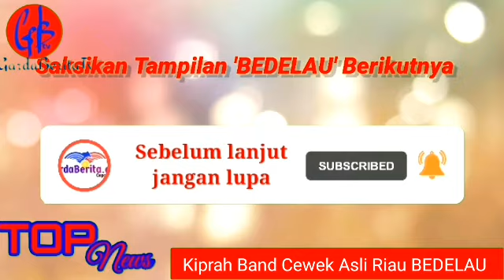LIHAT AKSI BAND CEWEK RIAU, BEDELAU. DIAWAKI 5 SRIKANDI BRK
Satu profesi satu hobby, jadilah 5 Srikandi Bank Riau Kepri (BRK) membentuk group band. Namanya BEDELAU (Kemilau).

Nàma Bedelau sendiri diambil dari nama salah satu produk BRK.
e and share ya.